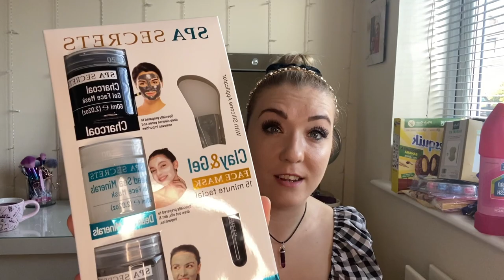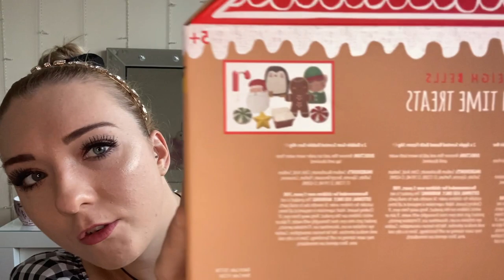Home Bargains Haul